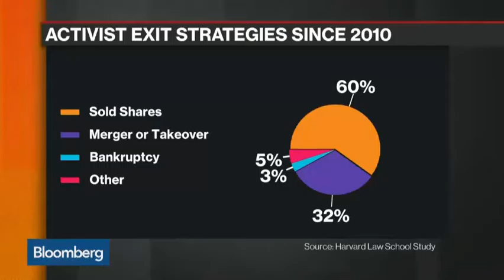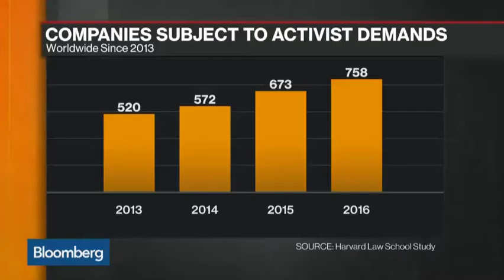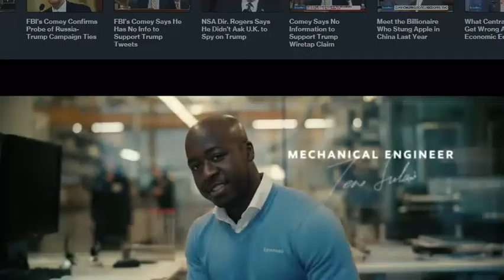Exiting Activist Positions